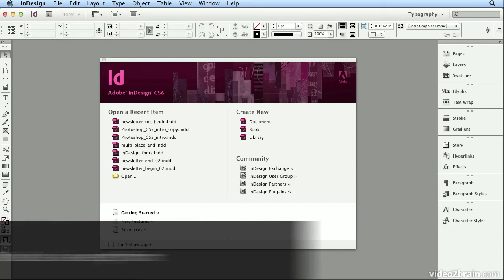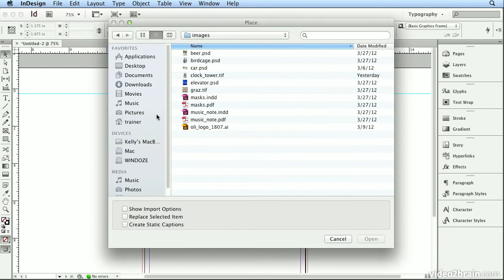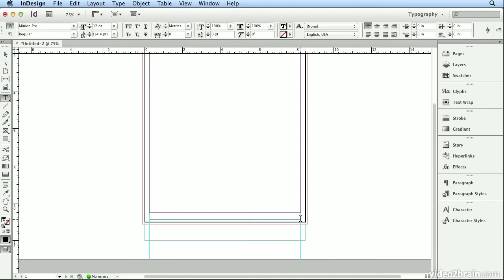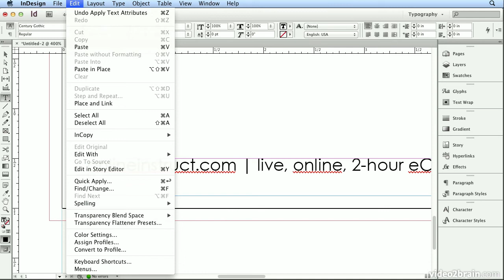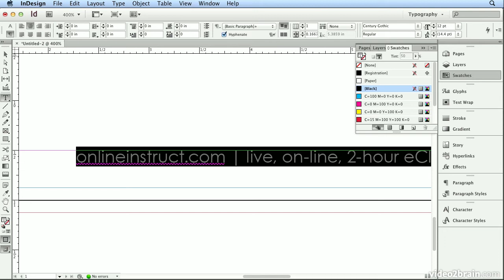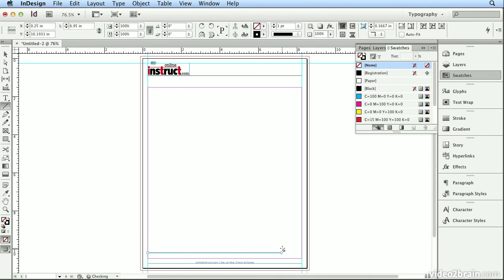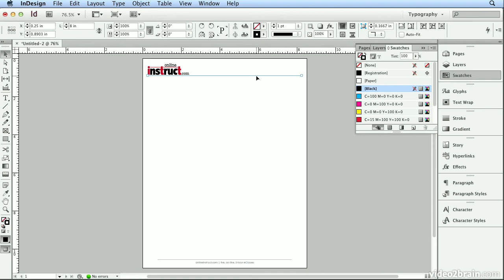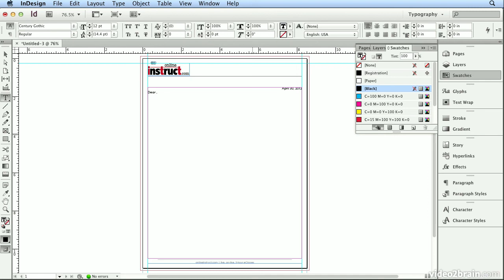Creating a Letterhead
In this free lesson from video2brain's course, Adobe InDesign CS6: Learn by Video, Kelly McCathran helps you build a letterhead from scratch, complete with guides, logo and contact text. When finished, the letterhead will be saved as an InDesign template for re-use. For more free lessons like this one, go